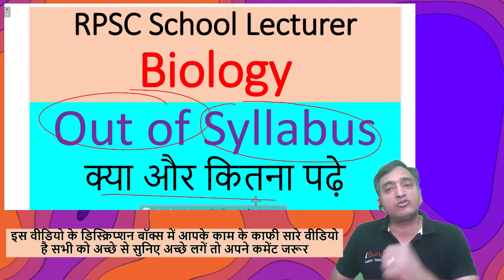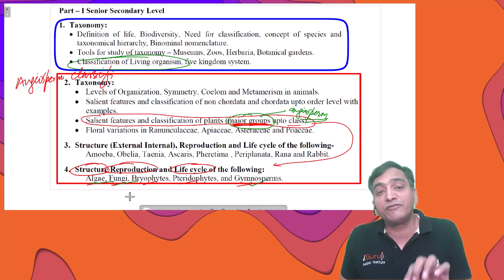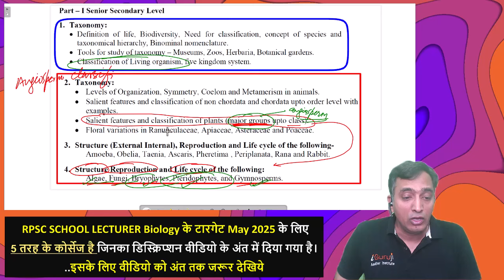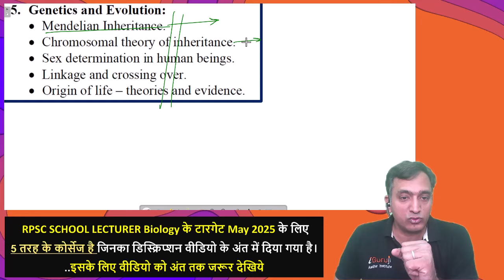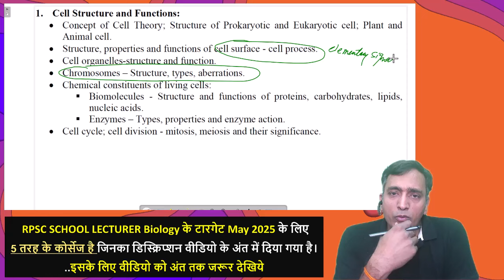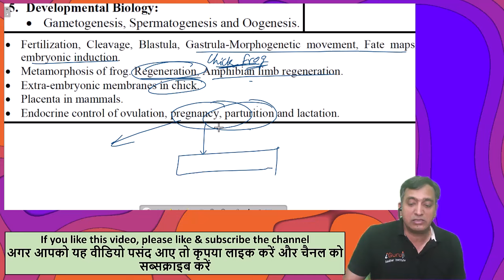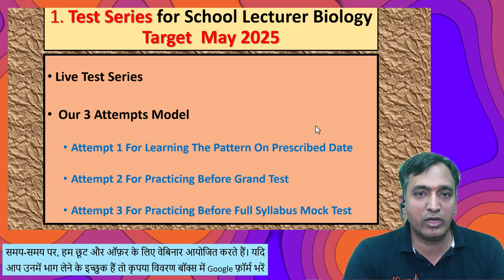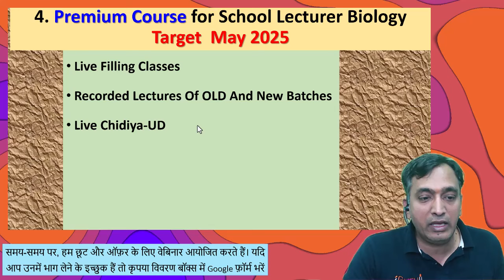Out of Syllabus क्या और कितना पढ़े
course inquiry, discount और वेबिनार के लिए गूगल फॉर्म

How to prepare Graduation level topics  part-2

FOR DEMO CLASSES AND COURSE  download iGuurji app from here

FREE classes के लिए लिंक प्राप्त करने हेतु whatsApp community से जुड़ें

chidiya UD & demo classes

success stories